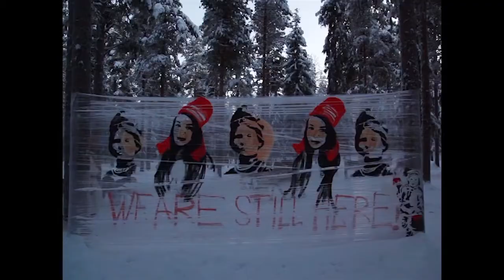Lapp affair - unfinished business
Sofia Jannok
Mari Boine
Elle Márja Eira
Anders Sunna
Marét Anne Sara